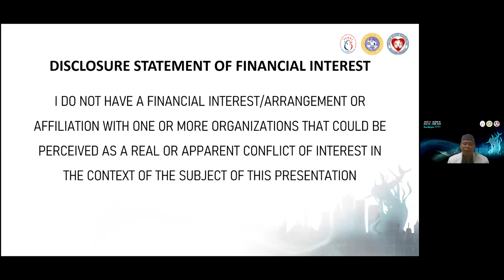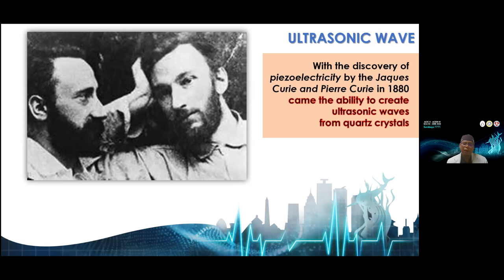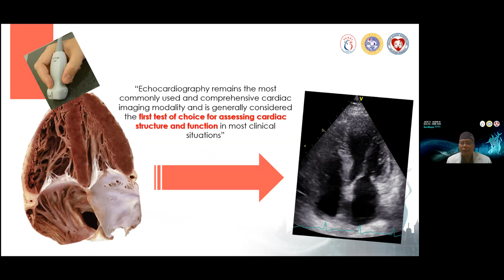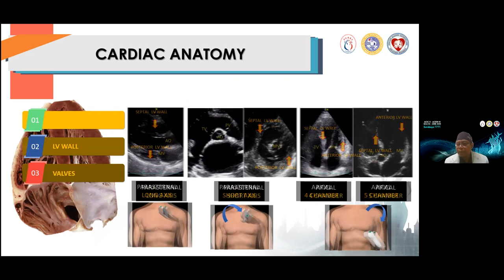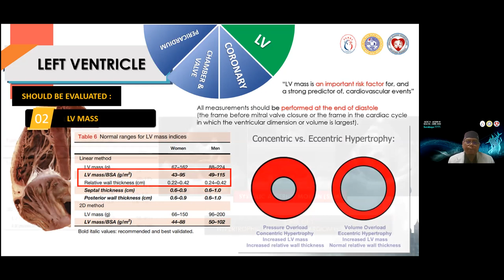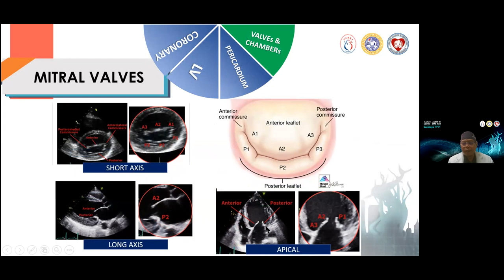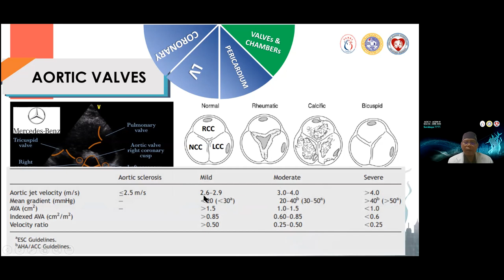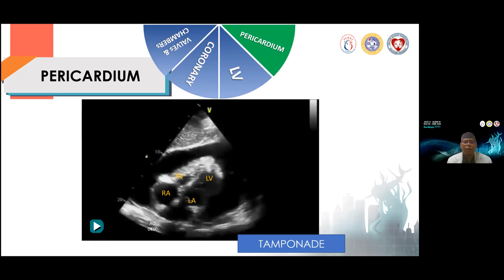dr Agus Subagjo, MD, FIHA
Cardiac Anatomy (chambers, valve, myocardium), Coronary Artery, and Pericardium